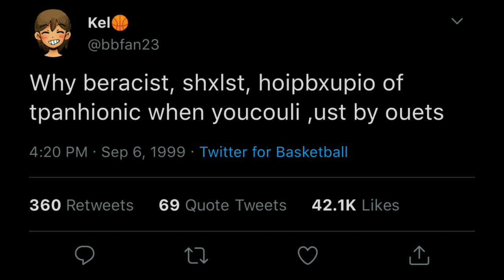(OMORI) Kel cannot type